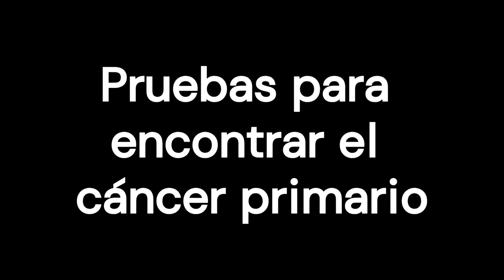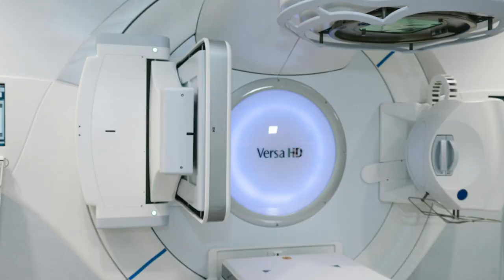Carcinoma de sitio primario desconocido ‐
Este vídeo proporciona  información detallada sobre el carcinoma de sitio primario desconocido, una enfermedad poco común en la que las células cancerosas se encuentran en el cuerpo, pero el lugar donde comenzó el cáncer es desconocido. Se explica la enfermedad, sus síntomas, las pruebas y procedimientos para la búsqueda del cáncer primario, la biopsia, las opciones de tratamiento para pacientes con un pronóstico favorable o desfavorable, el seguimiento del tratamiento y el uso de ensayos clínicos. E importante una evaluación completa y personalizada para cada paciente, con el objetivo de encontrar el mejor tratamiento para la enfermedad, mejorar el pronóstico y la calidad de vida.

0:00 Introducción
0:16 ¿Qué es el carcinoma de sitio primario desconocido?
0:54 Signos y síntomas
1:45 Diagnóstico
2:36 Pruebas para encontrar el cáncer primario
3:07 Tratamiento
3:52 Pronóstico